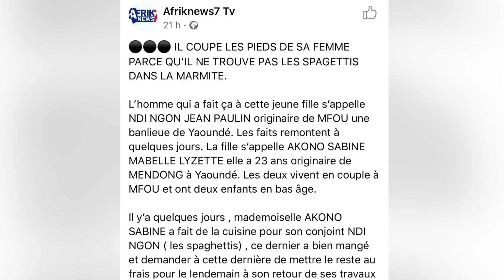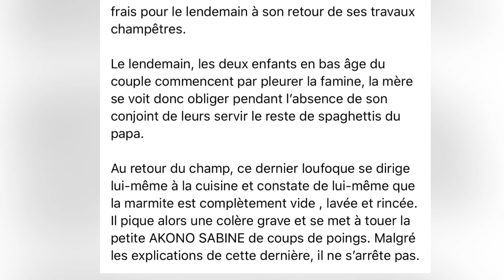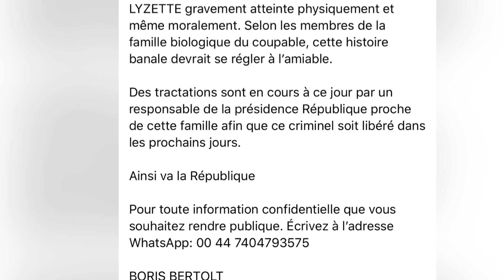Il coupe la jambe 🦵 de sa conjointe à cause du spaghetti 🍝🙆🏽‍♀️🤦🏽‍♀️